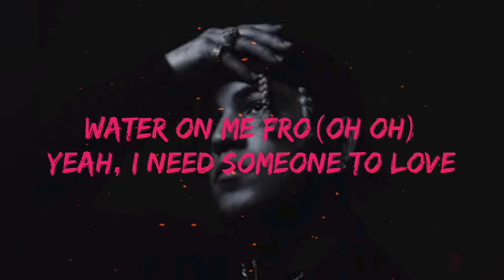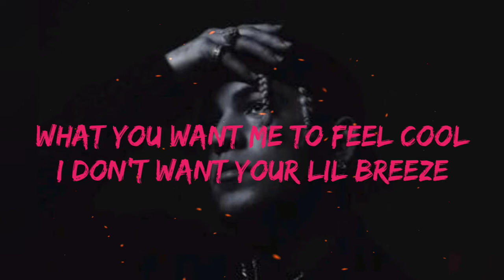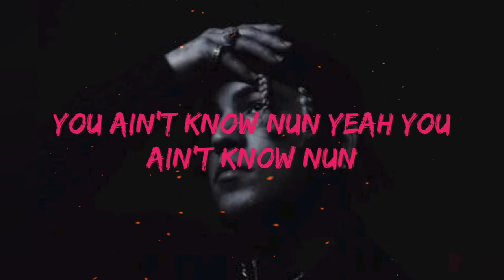Prznt - Toxic (Lyrics)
Official Video
Prznt - Toxic

Lyrics. ✍️✍️

[Intro]
Oh look there she go
Can't nobody know
I took time to find, yeah
But she ain't want me no
I lost all my hoes
Focused on my dough
I need to get right 'cuz we fuckin on the low (No no no no no)

[Verse 1]
Yeah, fuckin on the low (oh oh)
Fuck it up shawty boutta blow (oh oh)
Light it up, hundids in my car (oh oh)
Rest it up, water on me fro (oh oh)
Yeah, I need someone to love, someone to find me
I need a lil above whatchu might see
Curly, I might have forgot but she ain't wifey
Slightly a little 12 a lil spicy
Mama summer comin around the corner
How about we take it out with somewhat down the Bahamas
I be a little drummer, in it to the beat
Can you be my lil shorty, a baby still asleep
I might let 'em still deep, she feel it she feel weak
I would rather be cold hearted, whatchu want me to feel heat whatchu want me to feel cool?
I don't want your lil breeze
If anything ain't [?]

[Bridge]
And I'm still a player, I still roll like that
If I see a shawty bad I might just hit it from the back
And you may never know, to me you're just a hoe
Maybe he gon' love you better but won't fuck you like I do

[Chorus]
Can't nobody know
I need to get right cuz we fuckin on the low
And I'm like there she go
Can't nobody know
I need to get right cuz we fuckin on the low (Yeah)

[Verse 2]
Yeah I'm on it, girl ( I'm on it I'm on it)
I have been down rollin' I'm on it
She be callin' my phone
Ion pick up, I ain't want nun to do with y'all nah
I'm all rolled up fuck your best friend in the club
Like you ain't know nun yeah you ain't know nun you ain't know nun yeah you ain't know nun